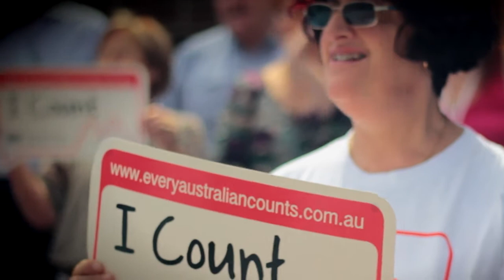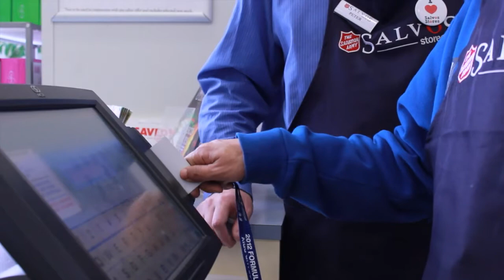Brick By Brick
Brick By Brick is an inspiring & reflective video capturing key services & events from 2012. You'll see how Wallara is building innovative services to people with disabilities and building stronger communities in the process. Music by bess Rogers. Footage- Greg Watters & Jay Pinkster.